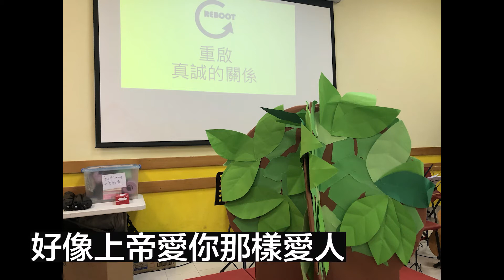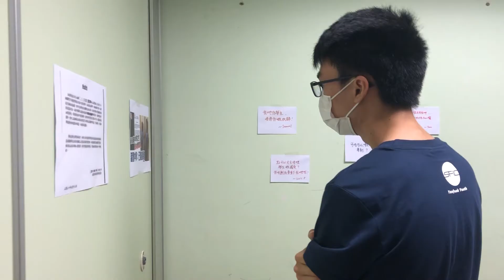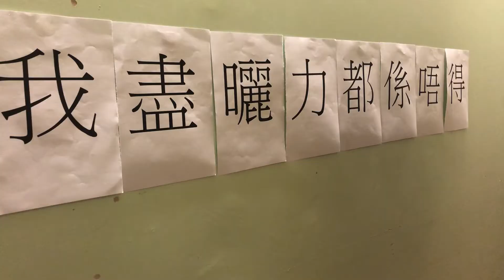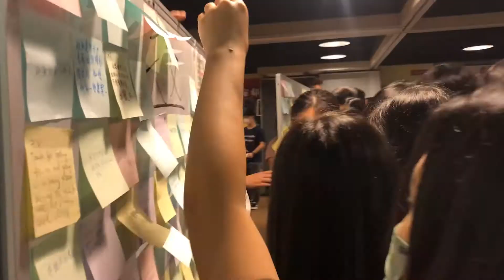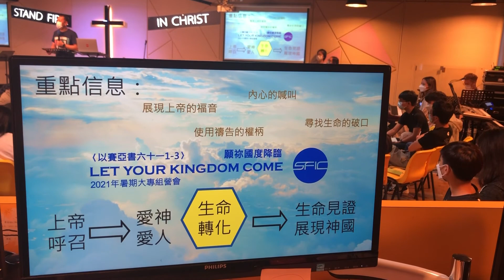2021暑期活動合堂回顧片